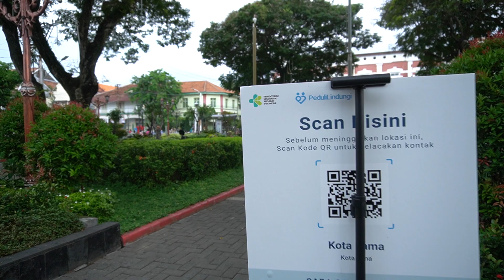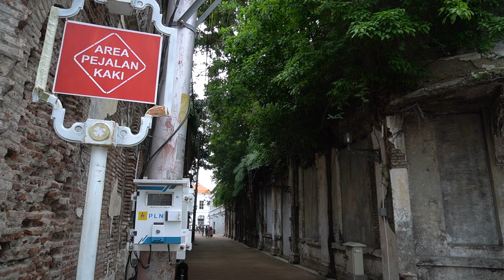Keliling Kota Lama Semarang, Walking Around Kota Semarang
Walking Around kali ini kita keliling Kota Lama Semarang Jawa Tengah, Kota Semarang merupakan kota terbesar di Jateng yang memiliki peninggalan bangunan Belanda yang sekarang lebih dikenal Kota Lama dan merupakan destinasi wisata kota semarang. Kota lama ini memiliki bangunan estetika yang khas eropa, sangat bersyukur bisa keliling kota lama sambil jalan kaki melihat suasana terkini kota lama sore hari.
Selamat menonton video walking around Kota Semarang, menikmati suasana kota lama semarang. tonton sampai akhir ya agar bisa melihat situasi terkini kota lama Semarang Jateng.

Terimakasih